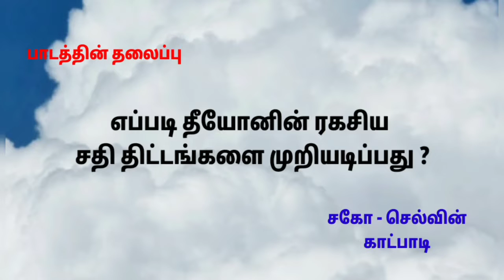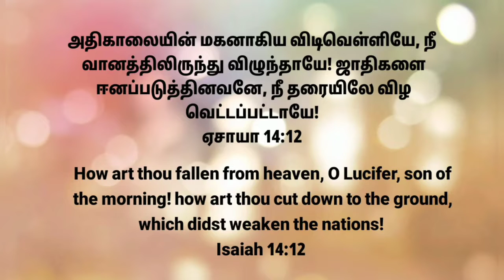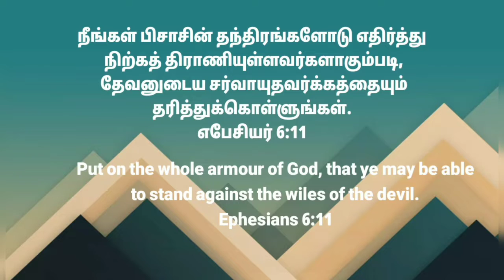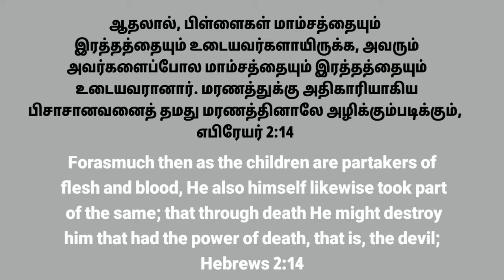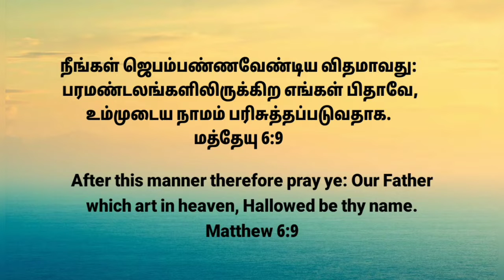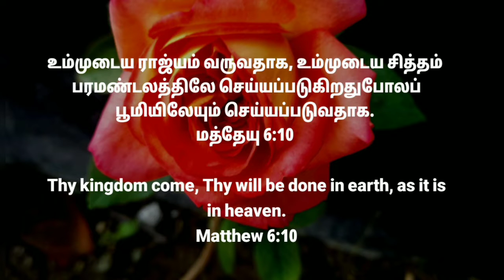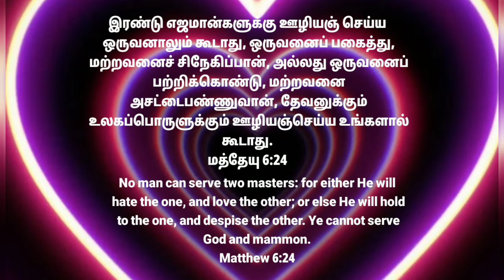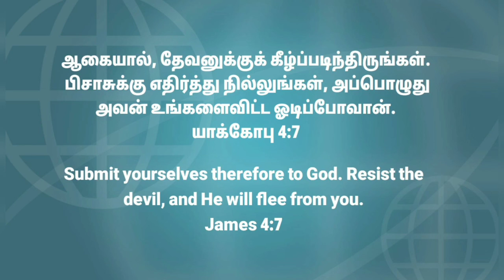பாடத்தின் தலைப்பு : எப்படி தீயோனின் ரகசிய சதி திட்டங்களை முறியடிப்பது ? சகோ - செல்வின் காட்பாடி